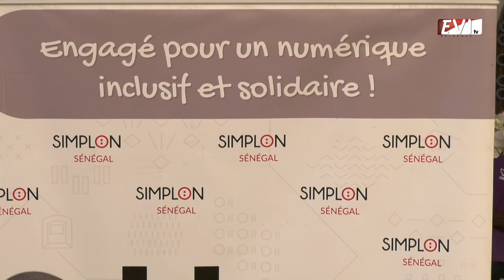journée d’échange pour l’insertion des jeunes dans le marché du travail